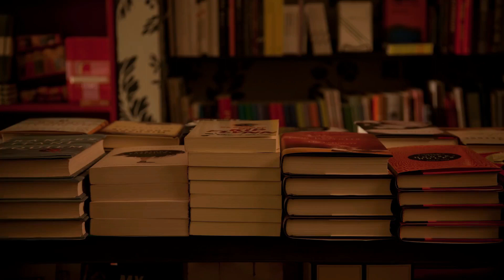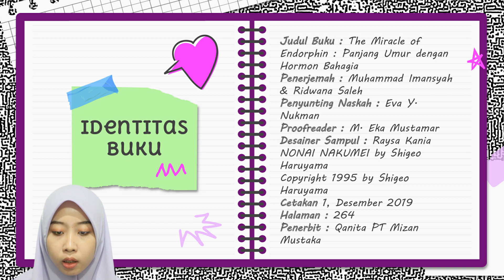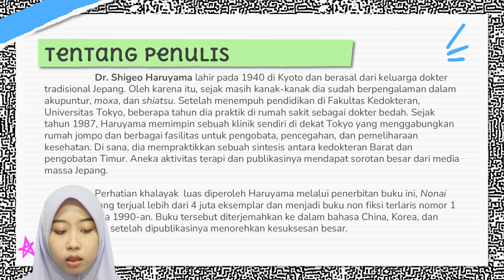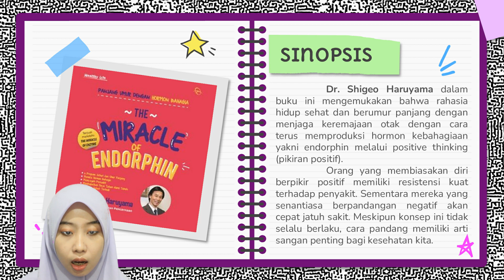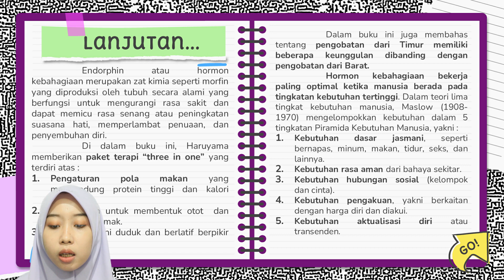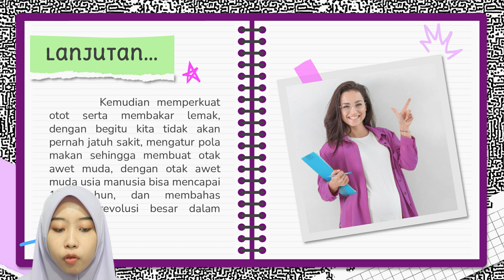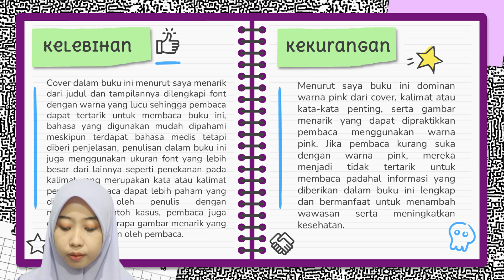BEDAH BUKU MAHASISWA | THE MIRACLE OF ENDORPHIN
Halo sahabat ICsada TV ❤️ Selamat datang di Konten TASBEKU (Komunitas Bedah Buku) dari Mahasiswa kampus Ungu yang tergabung dalam Organisasi LPM (Lembaga Pers Mahasiswa). Organisasi ini adalah organisasi yang bergerak dalam bidang Jurnalistik Sobat, salah satu kegiatan mingguannya adalah TASBEKU. Kali ini TASBEKU membedah sebuah buku Novel yang berjudul “THE MIRACLE OF ENDORPHIN " Mari Kita simak bersama bagaimana isi keseluruhan dari buku ini. Yuk, Mari kita simak.